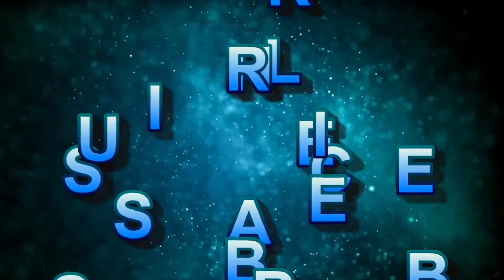Best motivational speech l Part-168 l New inspirational video l English subtitles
Best motivational speech l Part-168 l New inspirational video

A motivation that can change your life.
So you must listen.

Writer/Presenter:
TB Pakhrin
English subtitles
Urag Pakhrin

Nepali motivation
Best Motivation
Inspirational video
Educational video
Motivational speech
Motivation
New motivation
Motivational video